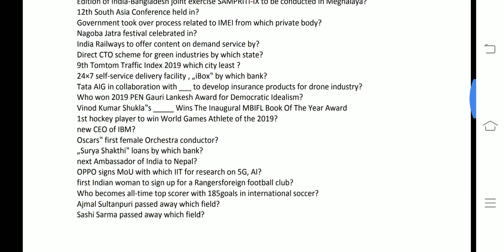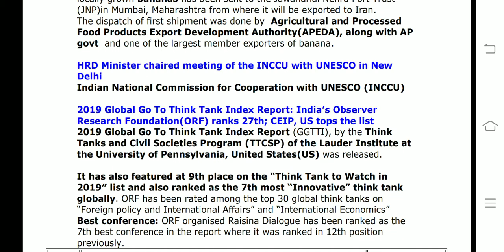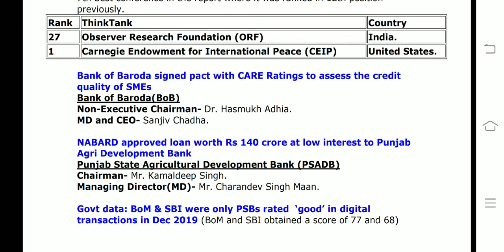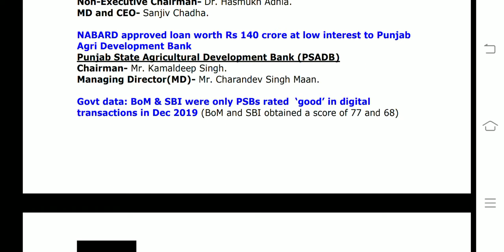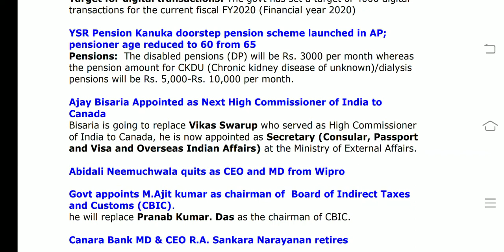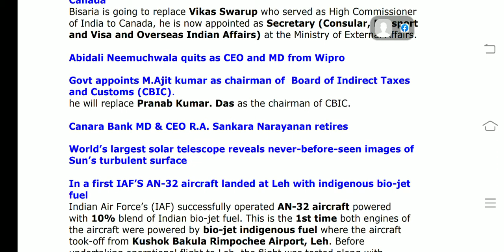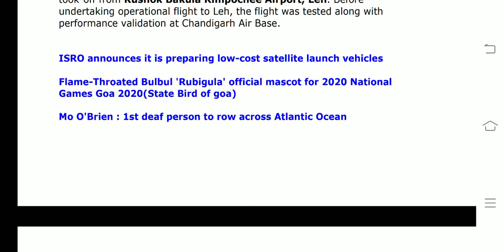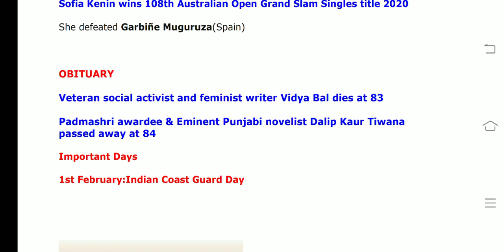February 1 CA(Tamil) RBI ASST/SBI CLERK 2020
This video covers All current affairs of February 1 2020

Current Affairs Oneliners: 1 February 2020

Andhra Pradesh flagged off India’s 1st of its kind first ‘fruit train’

HRD Minister chaired meeting of the INCCU with UNESCO in New Delhi

2019 Global Go To Think Tank Index Report: India’s ORF ranks 27th; CEIP, US tops the list

Bank of Baroda signed pact with CARE Ratings to assess the credit quality of SMEs

NABARD approved loan worth Rs 140 crore at low interest to Punjab Agri Development Bank

Govt data: BoM & SBI were only PSBs rated  ‘good’ in digital transactions in Dec 2019

Ajay Bisaria Appointed as Next High Commissioner of India to Canada

Indian-origin techie Arvind Krishna elected as CEO for IBM

Abidali Neemuchwala quits as CEO and MD from Wipro

Govt appoints M.Ajit kumar as chairman of CBIC

Canara Bank MD & CEO R.A. Sankara Narayanan retires

In a first IAF’S AN-32 aircraft landed at Leh with indigenous bio-jet fuel

Veteran social activist and feminist writer Vidya Bal dies at 83

Padmashri awardee & Eminent Punjabi novelist Dalip Kaur Tiwana passed away at 84

YSR Pension Kanuka doorstep pension scheme launched in AP; pensioner age reduced to 60 from 65

World’s largest solar telescope reveals never-before-seen images of Sun’s turbulent surface